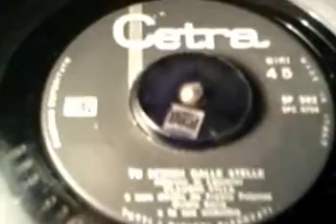Tu scendi dalle stelle - CLAUDIO VILLA e Coro (1958)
Un'altra fra le tante versioni della nota Pastorale interpretate da Claudio Villa, nella variante di Raffaele Lipparini (anni Venti). Orchestra di Ovidio Sarra e Coro dir. da Franco Potenza.
45rpm Cetra SP 382 (matrice SPC 0704/2)(1958, ristampa 1964).